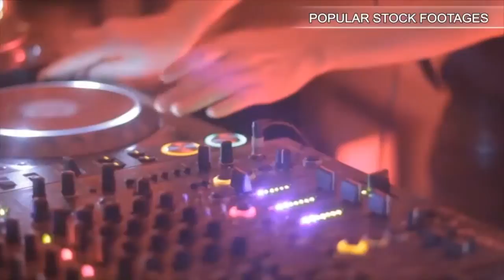Madison Avenue Traffic Nyc - Time Lapse. Stock Footage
You have watched Madison Avenue Traffic Nyc - Time Lapse. Stock Footage"